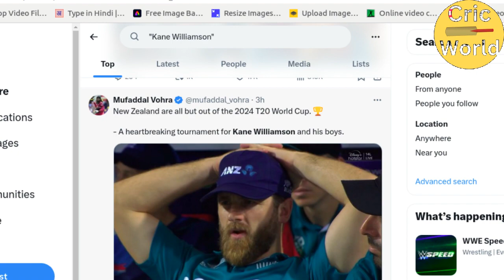SHOCKING NEWS | New Zealand Knockout From T20 World Cup 😱 | Cricket News Facts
New Zealand Knockout From T20 World Cup
New Zealand eliminated From T20 World Cup
new zealand cricket team
kane williamson crying after lost

“ If any person have objections" to this images used in this video, then he Can Contact the channel manager.